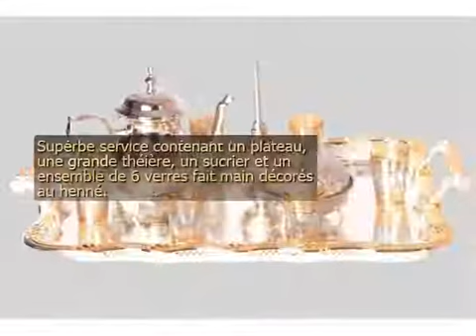SERVICE A THE MAROCAIN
SERVICE A THE MAROCAIN - Service à Thé

Superbe service contenant un plateau, une grande théière, un sucrier et un ensemble de 6 verres fait main décorés au henné.

Il est idéal pour partage un moment de détente et de convivialité autour d’un thé à la menthe préparée dans toute sa tradition.

La théière peut être posée sur le feu directement.

Merci de préciser le lot de verres souhaité à la commande selon la disponibilité de ceux-ci (voir dans la catégorie "verres")

Taille du Plateau : L : 45 cm
Taille de la théière : H : 24cm Contenance : 120 cl
Taille des verres : H : 96mm D : 58mm

Poids total : 6 Kg